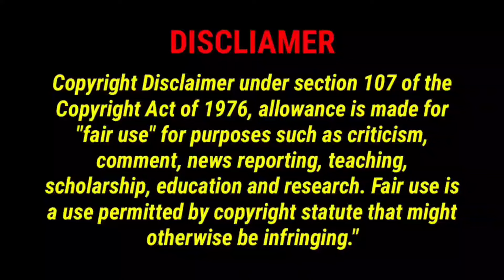Asmr Eating Spicy Sunny Side Up Egg Curry 😋 Rice Veg Pulao 😋 Salad 🥗 Food Compilation 🤤 ASMR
hello guys
         here original channel owner name below 👇
maddy eats
hangla Ami
eating sujata
eating express
live to eatt
eating toton